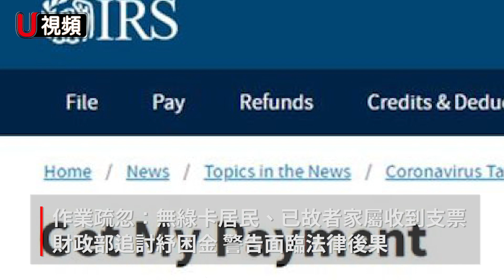世界焦點5/7 | 川普貼身助理確診 兩黨分歧下波紓困案陷僵局 美鐵11日起需全程戴口罩 Neiman Marcus宣布破產